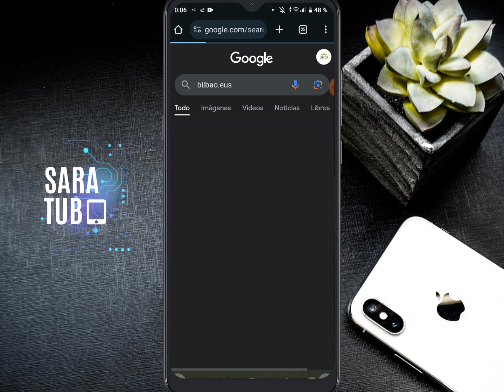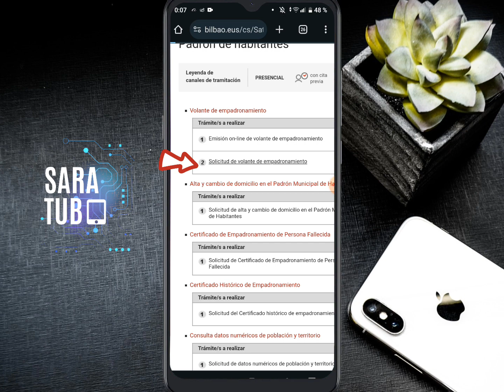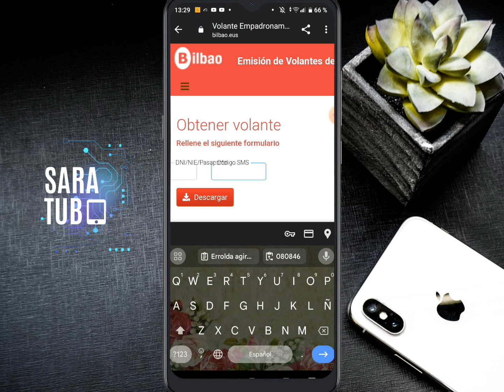✅ Cómo SOLICITAR el PADRÓN MUNICIPAL de Habitantes #2024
Hola a todos y bienvenidos a nuestro canal. En este video, les mostraré cómo solicitar el padrón de habitantes en el Ayuntamiento de Bilbao de manera fácil y rápida.

te puedo interesar:

Espero que este video les haya sido útil. Si tienen alguna pregunta, déjenla en los comentarios. No olviden darle like y compartir este video con aquellos que puedan necesitarlo. ¡Hasta la próxima!